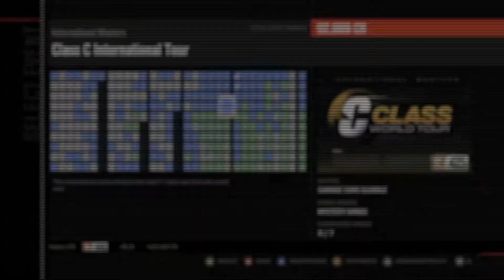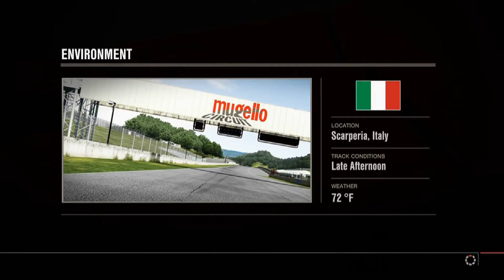All Your Vehicles Are Belong to Us: Forza Motorsport 4 Episode 33 (2010 Aston Martin One-77)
In today's episode of our continuing quest to collect all the vehicles from all the places, we win a Top of the Line vehicle.